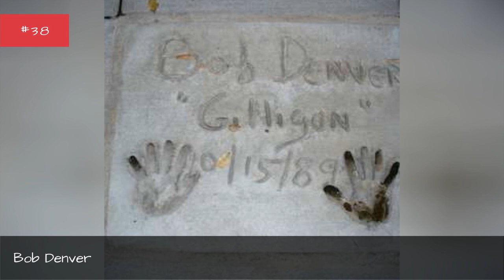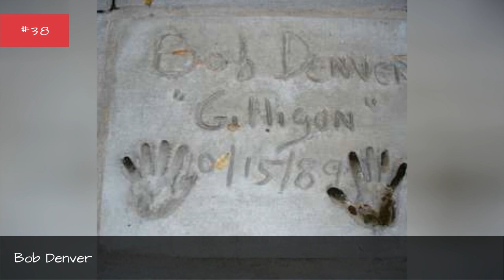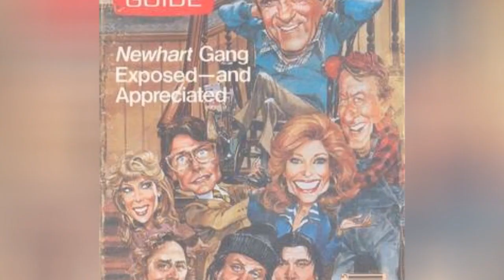Tv Actors From Westchester County 💫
List of famous television actors/actresses who were born in Westchester County, with photos when available. These renowned Westchester County actors and actresses are listed by popularity, so the names at the top of the list will be the most recognizable. A few of these actors may not have technically been born in Westchester County, but everyone on this list grew up in Westchester County and considers it to be their home. This list includes Westchester County TV actors from every type of show, including cartoons where they might have done voice over work. If you grew up in Westchester County then you should be proud of these television actors whose birthplace is Westchester County. Various bits of information are available for these Westchester County celebrities as well, such as what year they were born and what shows they are known for. List is made up of TV actors like Mel Gibson and Denzel Washington.This list answers the questions, "Which TV actors are from Westchester County?" and "Who are the most famous Westchester County actors?"...more
0:00 - Intro
0:00:08 - Paul Fix
0:00:17 - Kimberly Williams-Paisley
0:00:46 - David Chase
0:00:53 - Susan Lucci
0:01:29 - Michael O'Keefe
0:01:44 - Christopher Atkins
0:01:59 - Nick Kroll
0:02:30 - Steven Tyler
0:02:45 - Ralph Waite
0:03:00 - Anne Francis
0:03:21 - Paul Heyman
0:03:52 - Bob Denver
0:04:25 - Ernie Sabella
0:04:39 - Craig Bierko
0:04:54 - Jesse McCartney
0:05:23 - Peter Strauss
0:05:33 - Adam Rodrguez
0:05:40 - DMX
0:05:49 - Justine Bateman
0:05:56 - Devon
0:06:05 - Rooney Mara
0:06:14 - Kate Mara
0:06:23 - Peter Scolari
0:06:32 - Michael Imperioli
0:06:42 - James Whitmore
0:06:52 - Rob Morrow
0:07:01 - Barnard Hughes
0:07:11 - Caitlyn Jenner
0:07:37 - Steven Gilborn
0:07:47 - Tyler James Williams
0:07:57 - Matt Dillon
0:08:06 - Andy Daly
0:08:15 - Richard Roundtree
0:08:25 - Art Carney
0:08:34 - Sid Caesar
0:08:55 - Gavin MacLeod
0:09:05 - Jon Voight
0:09:14 - Aaron Sorkin
0:09:21 - Ricki Lake
0:09:57 - Jay Leno
0:10:30 - Mel Gibson
0:10:55 - Paul Reubens
0:11:11 - Denzel Washington
0:11:35 - Vanessa Williams
0:11:42 - Felicity Huffman
0:11:57 - Stanley Tucci
0:12:22 - John Schneider
0:12:55 - Jason Bateman
0:13:05 - Carlos Alazraqui

?sub_confirmation=1